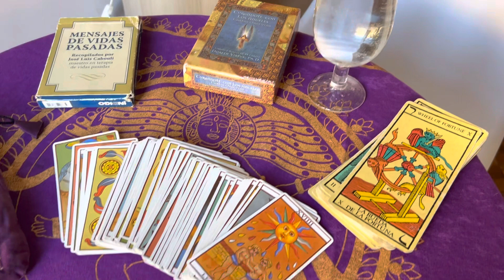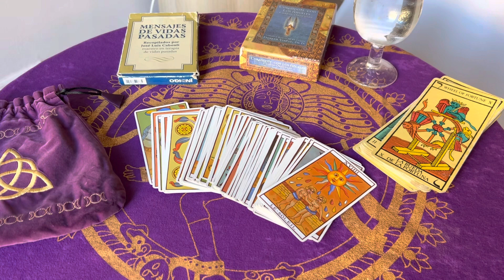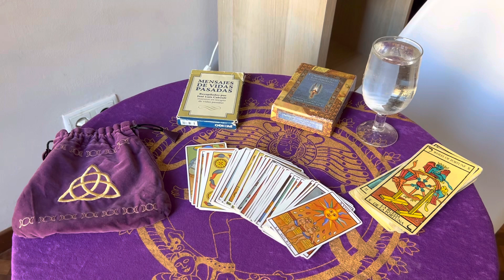Tarot telefonico y Presencial horario extenso a convenir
Servicios personalizados de:
Tarot telefonico horario extenso
Tarot presencial
Limpiezas y cortes mediante telefono
Y Presencial
Rituales…….